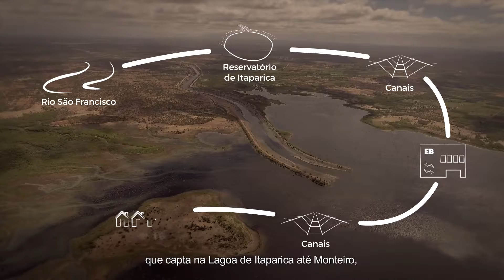Eixo Leste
Título: Episódio 04 - Eixo Leste
Agência: Link Propaganda
Cliente: Ministério da Integração Nacional
Diretor de Conteúdo: Edu Henrique
Diretor de Cena: Alessandro Bulgarini
Diretor de Fotografia: Gerônimo Lessa
Edição: Rafael Wergles
Finalização: Luiz Vieira Grillo
CG: Luiz Viera Grillo e Alex Sakata
Áudio: Claiton Magrini